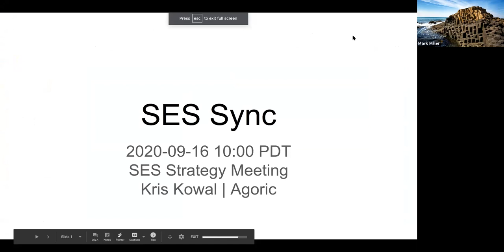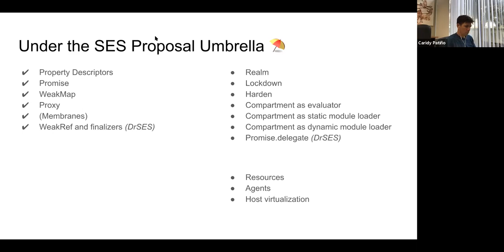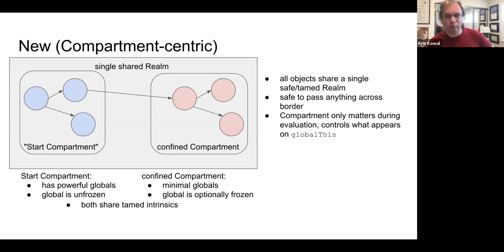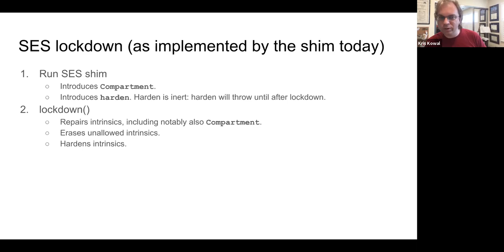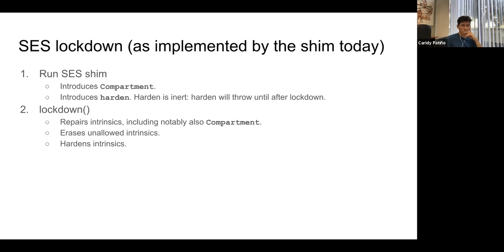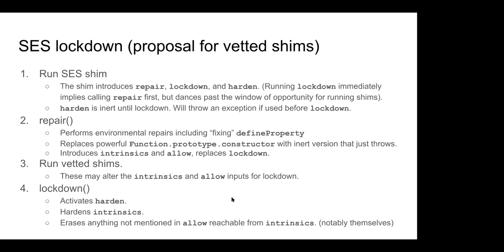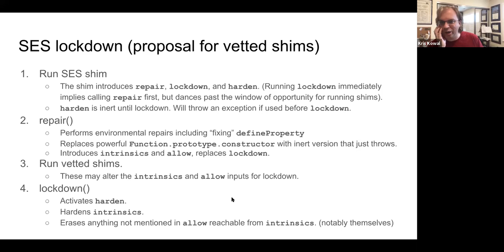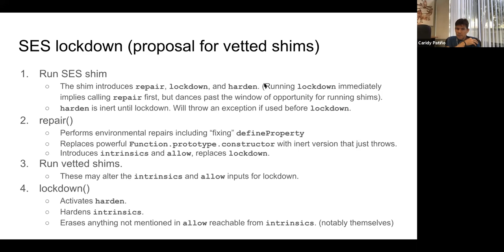SES-mtg: sep 16 title soon